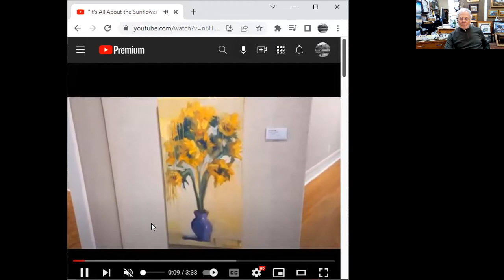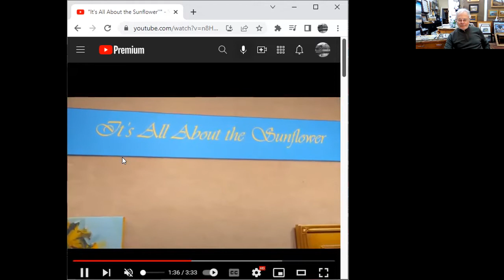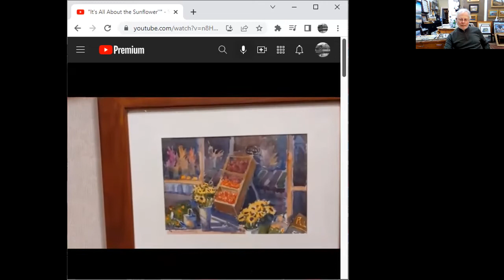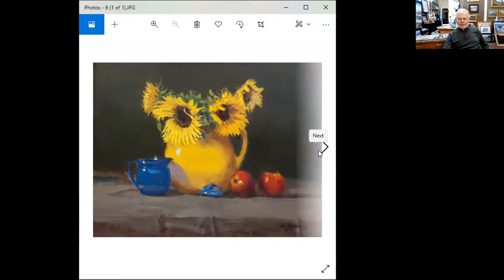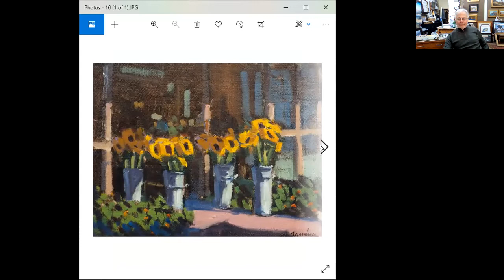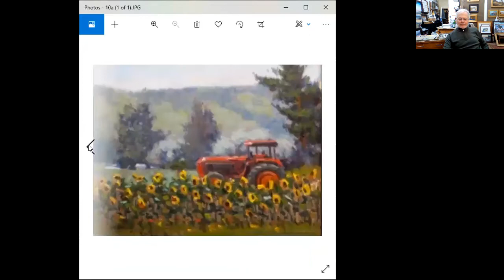"It's All Abou the Sunflower"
Camel Art Association Showcase